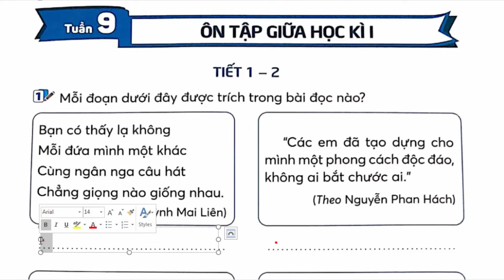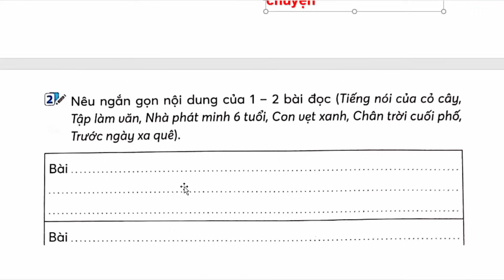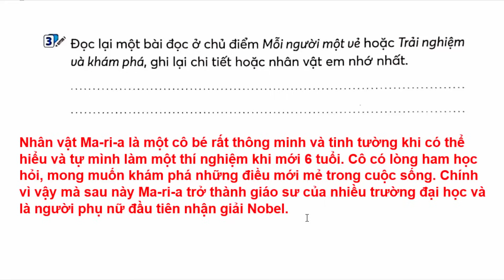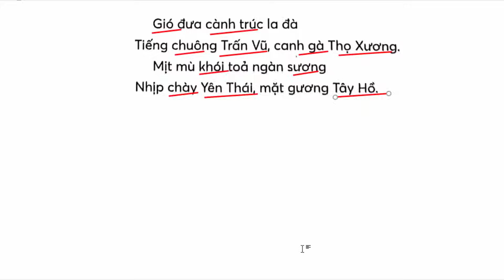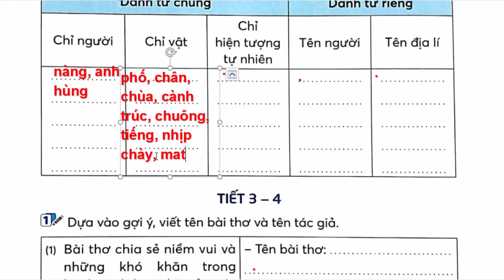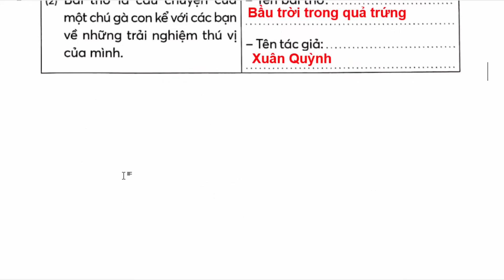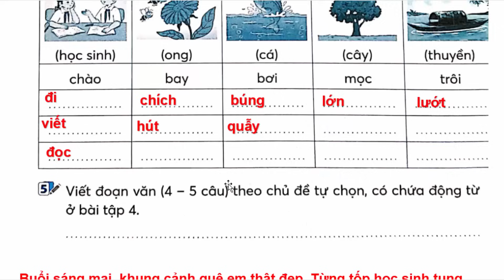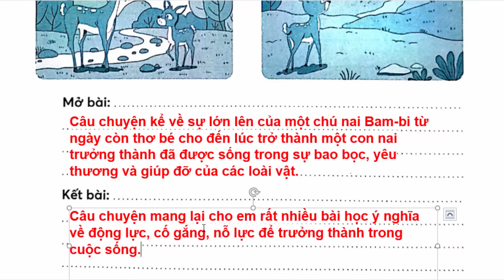Vở Bài Tập Tiếng Việt Lớp 4 Tuần 9 | Ôn Tập Giữa Học Kì 1 Trang 55 - 59 Kết Nối Tri Thức Tiết 1 - 2